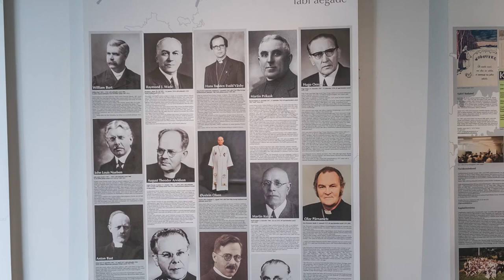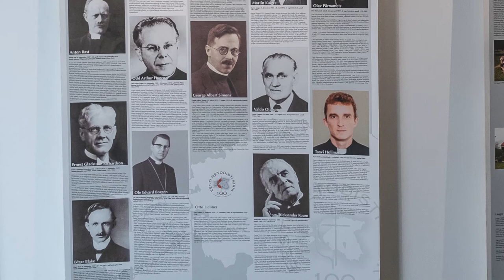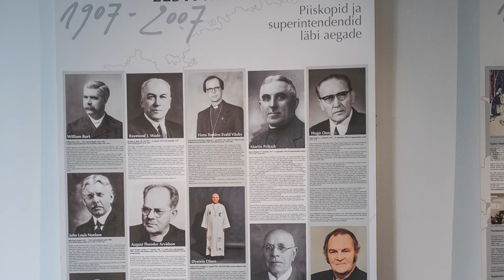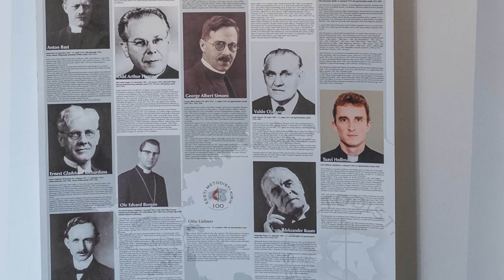Eesti Metodisti Kiriku Pärnu Agape kogudus